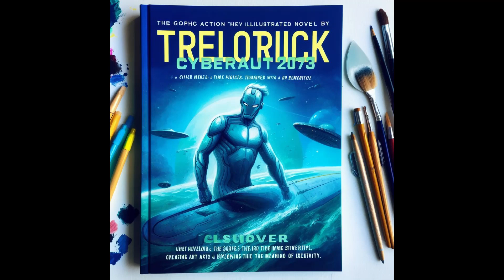September 29, 2023 SQUARES 01A5 Joe Satriani Ice Nine, Memories Live at California Theatre, San Di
September 29, 2023 SQUARES 01A5 Joe Satriani - Ice Nine, Memories (Live at California Theatre, San Diego, CA - June 1988), Headless